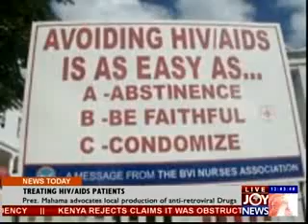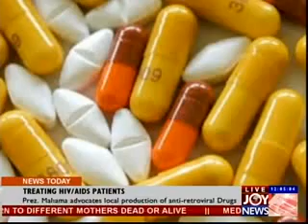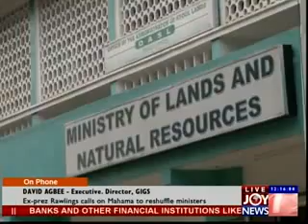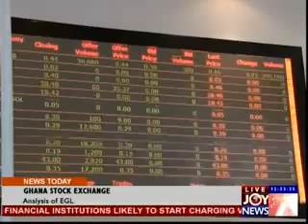JOYNEWS TODAY (14-2-14)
Video Upload by: Acquah Nana Ama